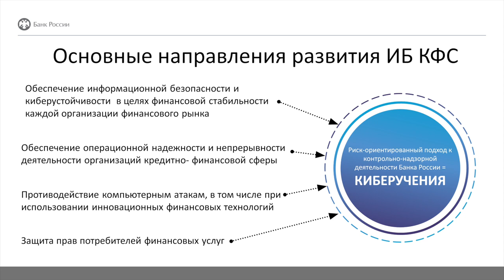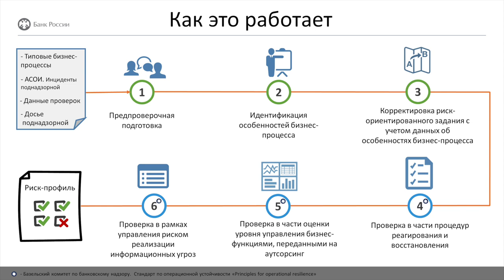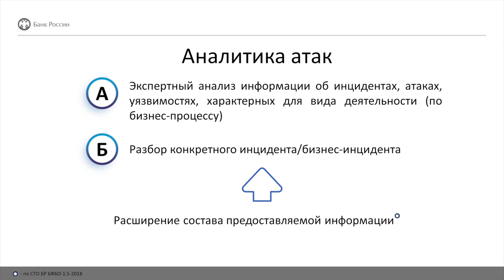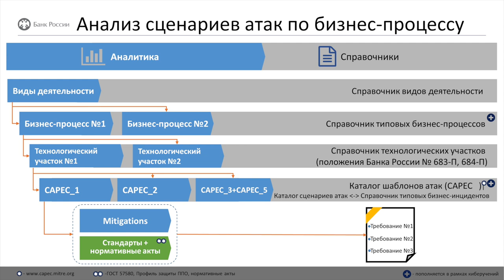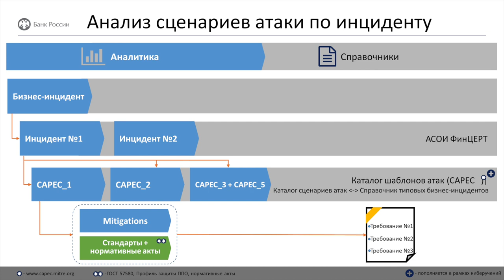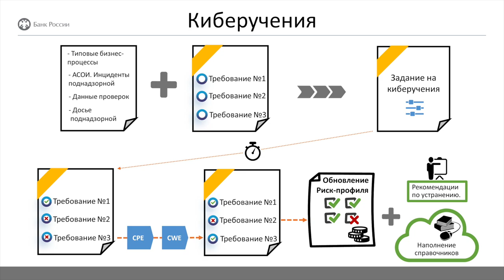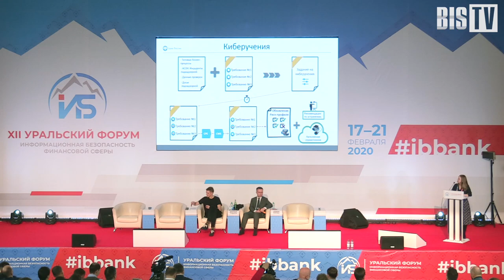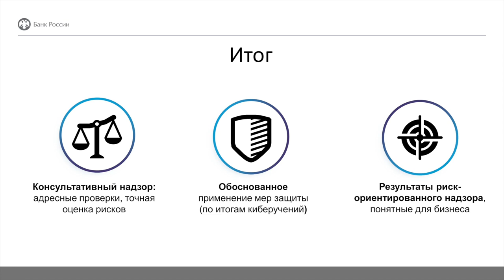Екатерина Желунова (Банк России): Организация киберучений на основе анализа сценариев атак | BIS TV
Представитель Банка России на XII Уральском форуме раскрыла особенности организации регулярных киберучений в финансовых организациях.

Екатерина Желунова, представитель Департамента информационной безопасности Банка России, выступила с докладом на сессии XII Уральского форума, посвященной построению эффективных центров мониторинга. Она рассказала о подходах регулятора к организации новой практики и основных отличиях киберучений от плановых проверок систем ИБ. Банк России предлагает использовать для киберучений риск-ориентированный подход с проведением предварительного анализа сценариев атак по бизнес-процессам и по киберинцидентам. По словам Екатерины Желуновой, такой подход обеспечит более точную оценку рисков для организации и более эффективное применение мер защиты, а результаты риск-ориентированного надзора станут понятны бизнесу и помогут безопасникам согласовать бюджет с руководством компании.

Все видео XII Уральского форума публикуются на канале BIS TV Подробная информация и материалы доступны на официальном сайте